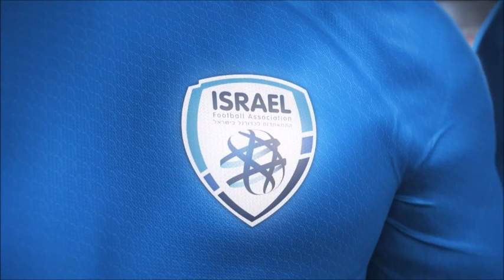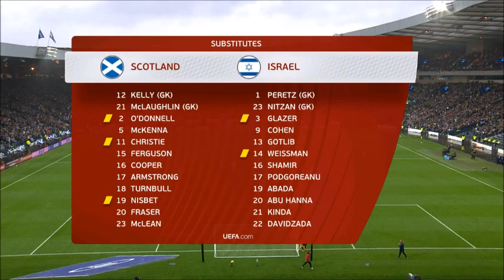סקוטלנד - ישראל | 2-3 | המשחק המלא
הסקוטים מנצחים בתוספת הזמן לאחר שישראל הובילה פעמיים